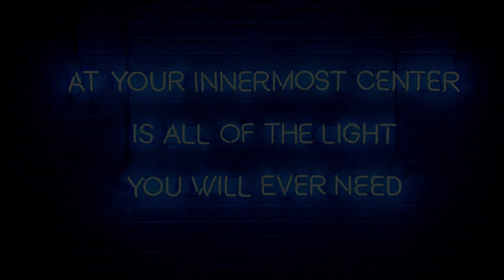Let's Watch with the Ann Arbor Film Festival - Troy Ramos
Troy Ramos, interdisciplinary artist, part of the Off the Screen! Program with his work “Moving in Shorter Thoughts,” a 9-channel audio/visual installation on display at the Ann Arbor Art Center during the Ann Arbor Film Festival, March 21-26, 2023.